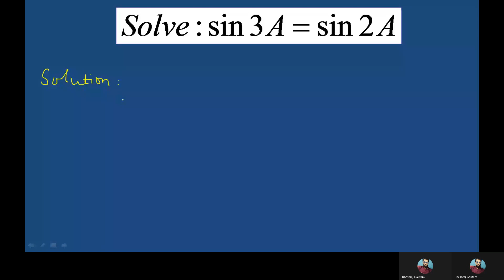Solve for A: sin 3A = sin2A || Trigonometric solution|| Sub-Multiple Angles|| Mathematics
This is the second ever video tutorial on my channel from the topic trigonometric equation. We focus on getting all possible values of angle for the given question. Some basic knowledge on simplification is must required to solve the problems here.